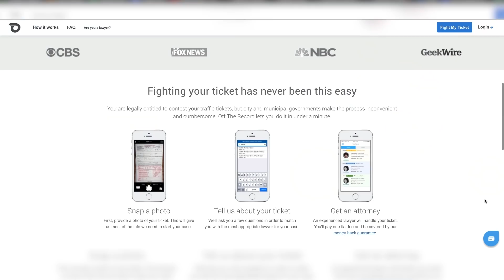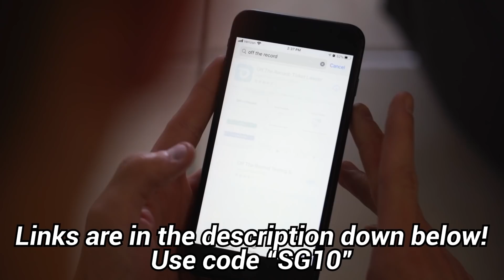LAMBORGHINI COP GETS PULLED OVER BY MICHIGAN STATE POLICE!!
In this episode of Savage Garage, we show Jimbo doing the inevitable: Getting pulled over in his Lamborghini Aventador Cop Car. Didn't take more than 25 minutes for this to happen! Thankfully, the officer was really cool and loved the lambo!

On this channel you'll see many familiar faces (some of which are in this video) from the automotive youtube space and industry. People like Brooks from DragTimes, shmee150, thestradman, tj hunt, Houston from Royalty Exotic Cars, Mike or Street Speed 717, Edmond Mondi, and many more!